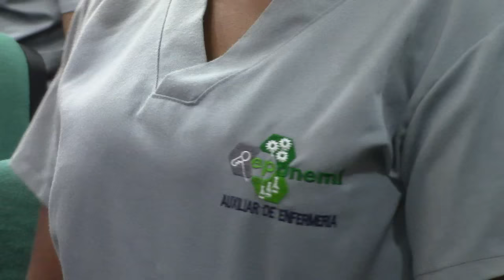GRADUACIÓN DE AUXILIARES DE ENFERMERÍA